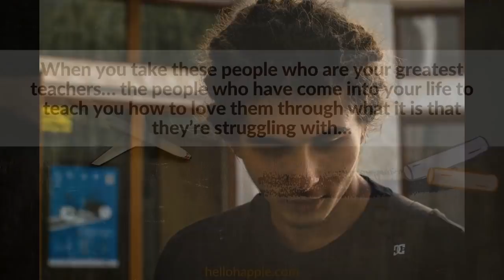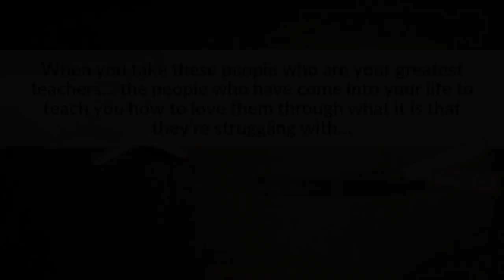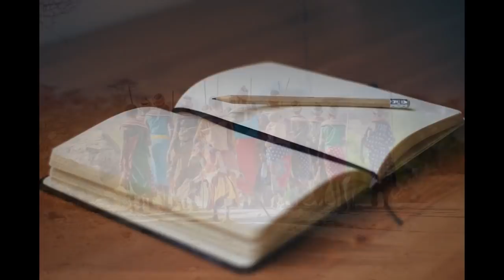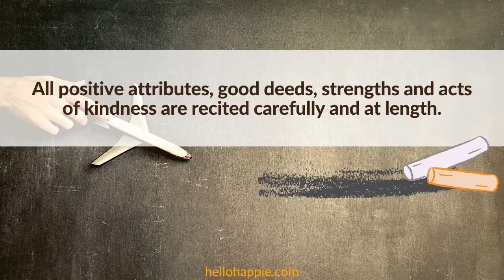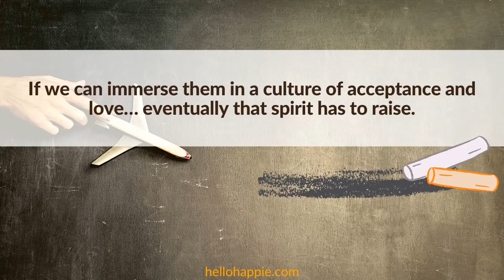These Are Your Greatest Teachers In Life | Inspirational Speech Wayne Dyer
In this video, Wayne Dyer shares who Your Greatest Teachers are In Life and gives inspiration on how to Deal With Difficult People & Family Members. He says that the difficult people in your life have come to teach you how to love them through what is is they're struggling with, and they are also giving you the opportunity to master yourself in every moment.

💙For more Self-Empowerment resource, visit:
(Self Development / Raising Vibration / Happiness Tips)

100 Habits For Self-Love
75 Things The Universe Wants To Tell You
101 Affirmations for Inner Peace & Relaxation